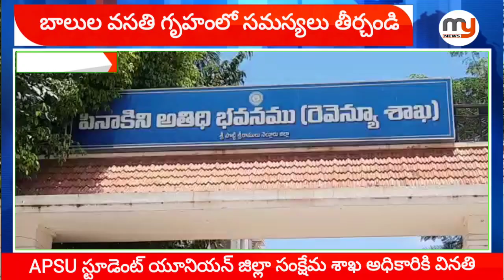వసతి గృహాలు లో పిల్లలు అర్ధాకలితో అలమటిస్తున్నారు - విద్యార్థి సంఘం ధర్నా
కళాశాల వసతి గృహ విద్యార్థుల సమస్యలను పరిష్కరించాలి : APSU రాష్ట్ర ప్రధాన కార్యదర్శి వి. వి. యస్ చైతన్య

              నెల్లూరు నగరంలోని కొండాయపాలెం గేటు వద్ద ఉన్న ఎస్సీ బాలుర కళాశాల వసతి గృహంలోని విద్యార్థులు అనేక సమస్యలతో సతమతమవుతున్నారని జిల్లా సంక్షేమ అధికారులు వెంటనే విద్యార్థుల యొక్క సమస్యలను పరిష్కరించాలని ఆంధ్రప్రదేశ్ విద్యార్థి సంఘం( APSU )రాష్ట్ర ప్రధాన కార్యదర్శి ఏవిఎస్ చైతన్య డిమాండ్ చేశారు. మంగళవారం నెల్లూరు నగరంలోనిసాంఘిక సంక్షేమ కార్యాలయం ఎదుట ఆంధ్రప్రదేశ్ విద్యార్థి సంఘం ఆధ్వర్యంలో ధర్నా నిర్వహించారు.

కొండాయపాలెం గేటు వద్ద ఉన్న ఎస్సీ బాలుర కళాశాల వసతి గృహం జైలు కన్నా అద్వాన రీతిలో తయారయిందని,విద్యార్థులకు కడుపునిండా భోజనం లేక అర్ధాకలితో అలమటిస్తున్నారని ఆవేదన వ్యక్తం చేశారు. సతి గృహంలో చేసినటువంటి భోజనము కూరలు సరిగ్గా లేక విద్యార్థులు తీవ్ర ఇబ్బందులు ఎదుర్కొంటూ ఉంటే సంక్షేమ వసతి గృహ అధికారి మాత్రం విద్యార్థుల యొక్క సమస్యలను గాలికి వదిలేసి నిర్లక్ష్యం చేస్తున్నారని వారు వాపోయారు. ప్రభుత్వం నిర్ణయించిన మెనూ ప్రకారం కాకుండా విద్యార్థులకు కడుపునిండా భోజనం పెట్టకుండా వార్డెన్ అక్రమాలకు పాల్పడుతూ బిల్లులతో స్వాహా చేస్తున్నారని వారు ఆరోపించారు. వసతి గృహ వార్డెన్ విధులకు హాజరు కాకుండా తమ స్వార్థ లాభ ప్రయోజనాల కోసం ప్రభుత్వ సమయాన్ని గడుపుతున్నారని వెంటనే వార్డెన్ పై చర్యలు తీసుకొని విద్యార్థుల యొక్క సమస్యలను పరిష్కరించాలని లేనియెడల ఆంధ్రదేశ విద్యార్థి సంఘం ఆధ్వర్యంలో కార్యక్రమాలు చేపడతామని హెచ్చరించారు. ధర్నా అనంతరం సాంఘిక సంక్షేమ శాఖ అధికారి సూపర్డెంట్ లూకాస్ గారికి వినతి పత్రం అందజేయడం జరిగింది.ఈ కార్యక్రమంలోజిల్లా కార్యదర్శి సాయి, ఉపాధ్యక్షులు నరేంద్ర,సిసిందర్, నాయకులు సంతోష్, అరుణ్,గంగాధర్ శ్రావణ్, సునీల్ తదితరులు పాల్గొన్నారుMyNews